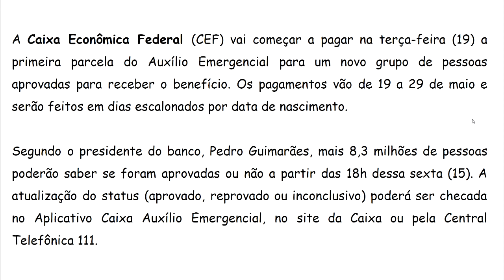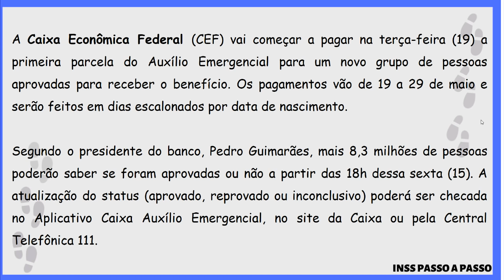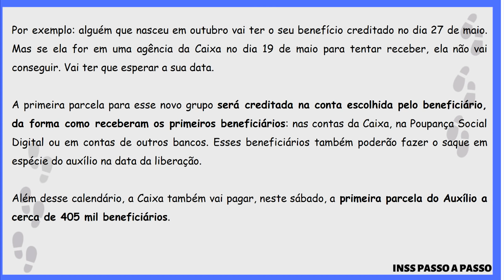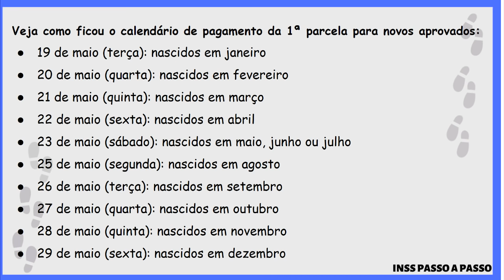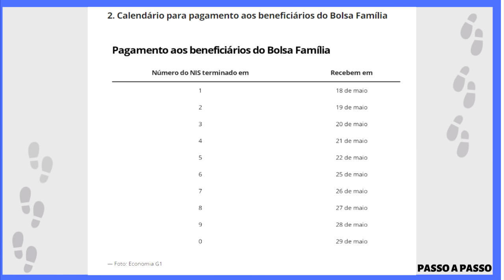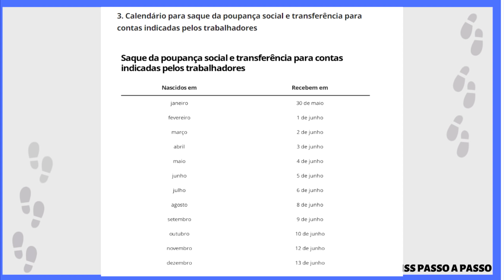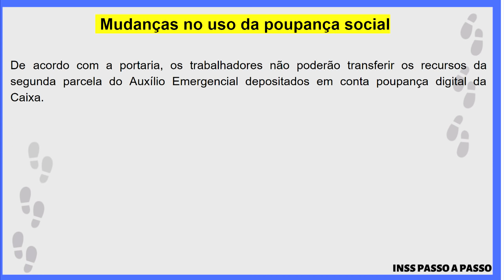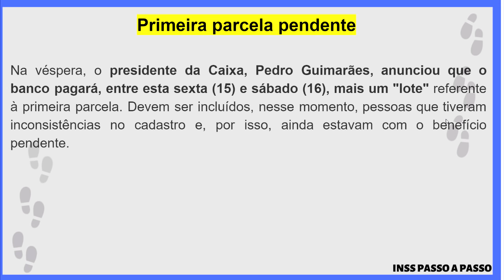NOVOS APROVADOS! VEJA O NOVO CALENDÁRIO DA PRIMEIRA PARCELA DO AUXÍLIO EMERGENCIAL DE R$ 600,00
A Caixa Econômica Federal (CEF) vai começar a pagar na terça-feira (19) a primeira parcela do Auxílio Emergencial para um novo grupo de pessoas aprovadas para receber o benefício. Os pagamentos vão de 19 a 29 de maio e serão feitos em dias escalonados por data de nascimento.

Veja calendário da 2ª parcela
SAIBA TUDO SOBRE O AUXÍLIO EMERGENCIAL
Segundo o presidente do banco, Pedro Guimarães, mais 8,3 milhões de pessoas poderão saber se foram aprovadas ou não a partir das 18h dessa sexta (15). A atualização do status (aprovado, reprovado ou inconclusivo) poderá ser checada no Aplicativo Caixa Auxílio Emergencial, no site da Caixa ou pela Central Telefônica 111.

Outros 5,7 milhões de trabalhadores que se cadastraram para receber o benefício ainda seguem na fila para análise.

O pagamentos serão feitos de forma escalonada por mês de nascimento. A Caixa pede aos beneficiários que respeitem o cronograma e que não compareçam nas agências fora das datas marcadas. Se uma pessoa comparecer na agência antes da sua data, ela não receberá o Auxílio.

Por exemplo: alguém que nasceu em outubro vai ter o seu benefício creditado no dia 27 de maio. Mas se ela for em uma agência da Caixa no dia 19 de maio para tentar receber, ela não vai conseguir. Vai ter que esperar a sua data.

A primeira parcela para esse novo grupo será creditada na conta escolhida pelo beneficiário, da forma como receberam os primeiros beneficiários: nas contas da Caixa, na Poupança Social Digital ou em contas de outros bancos. Esses beneficiários também poderão fazer o saque em espécie do auxílio na data da liberação.

Além desse calendário, a Caixa também vai pagar, neste sábado, a primeira parcela do Auxílio a cerca de 405 mil beneficiários.

Veja como ficou o calendário de pagamento da 1ª parcela para novos aprovados:
19 de maio (terça): nascidos em janeiro
20 de maio (quarta): nascidos em fevereiro
21 de maio (quinta): nascidos em março
22 de maio (sexta): nascidos em abril
23 de maio (sábado): nascidos em maio, junho ou julho
25 de maio (segunda): nascidos em agosto
26 de maio (terça): nascidos em setembro
27 de maio (quarta): nascidos em outubro
28 de maio (quinta): nascidos em novembro
29 de maio (sexta): nascidos em dezembro
Calendário da 2ª parcela
O calendário do pagamento da 2ª parcela do Auxílio Emergencial começa a partir de segunda-feira (18) e seguirá até 13 de junho. O calendário da terceira parcela, que estava prevista para maio, continua sem definição.

O calendário da segunda parcela vale apenas para quem recebeu a primeira parcela até 30 de abril. O governo não informou quando vai pagar a segunda parcela para quem receber a primeira depois desta data.

São 3 calendários:
um para recebimento em poupança social
um para saque em espécie para beneficiários do Bolsa Família
um para saque em espécie para poupança social e transferência de recursos
Segundo portaria sobre o calendário, assinada pelo ministro Onyx Lorenzoni, quem recebeu a 1ª parcela até 30 de abril receberá o crédito da segunda parcela em poupança social digital a partir de quarta-feira (20), de acordo com a data de nascimento.

Inicialmente, os recursos estarão disponíveis apenas em na poupança social digital para movimentações digitais: pagamento de contas, de boletos e realização de compras por meio de cartão de débito virtual. Os saques em espécie para esse público poderão ser feitos só a partir de 30 de maio, também de acordo com a data de nascimento.

Para quem recebe o Bolsa Família, o calendário é diferente. Os beneficiários vão receber nas mesmas datas e da mesma forma em que recebem esse benefício, nos últimos 10 dias de maio. Já os saques em espécie começam na segunda-feira (18) para beneficiários com Número de Identificação Social (NIS) 1.